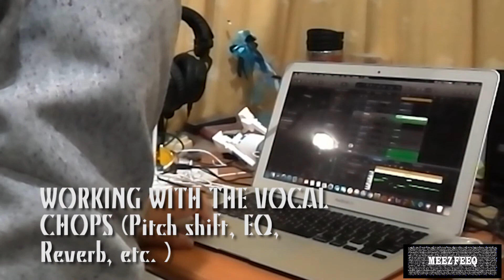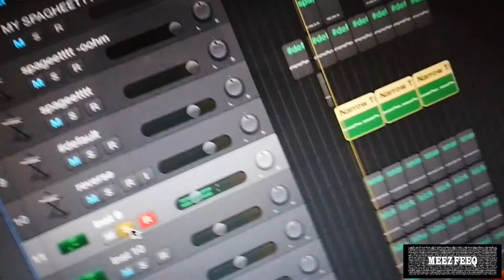MAKING A BEAT SAMPLING THE "SOMEBODY TOUCHED MY SPAGHETT" MEME + FINAL RESULTS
before the meme dies out completely.

Final result at 2:11, hope you enjoy all the extra stuff I added so the beat won't be complete shit lol. Also chill and don't be so serious.